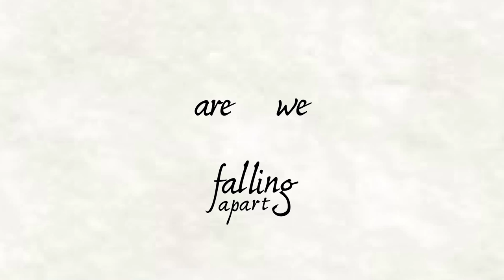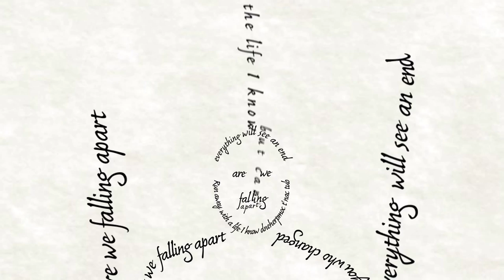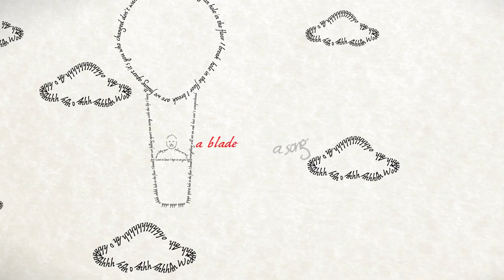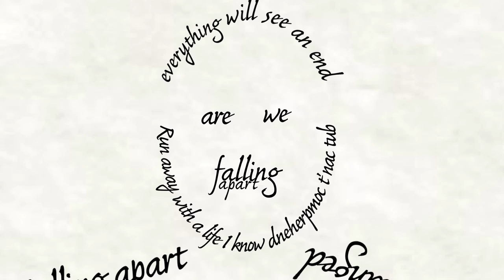Cassettes Won't Listen - Falling Apart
Lyric video for Cassettes Won't Listen - Falling Apart.
All motion capture and editing done by Mike Amin.